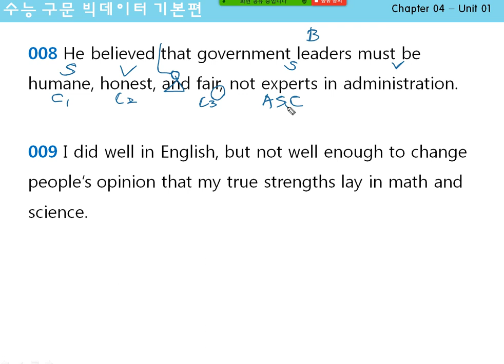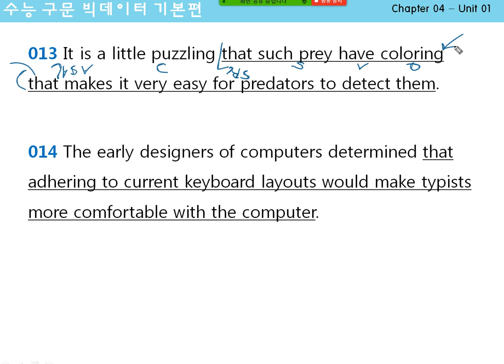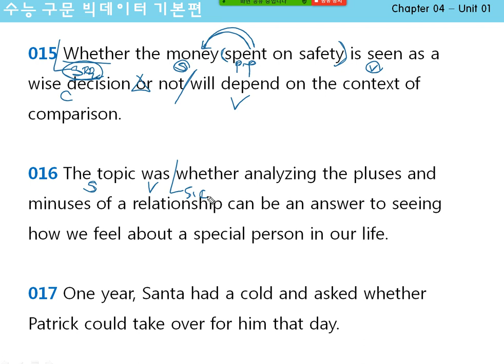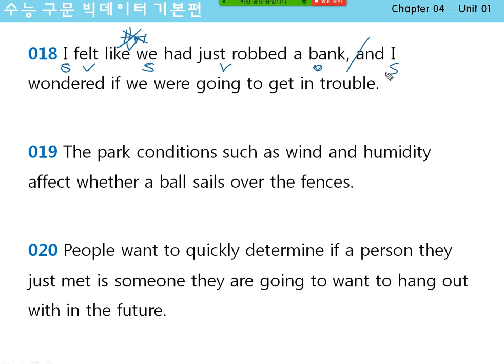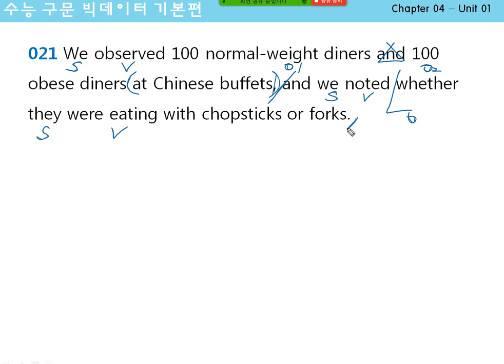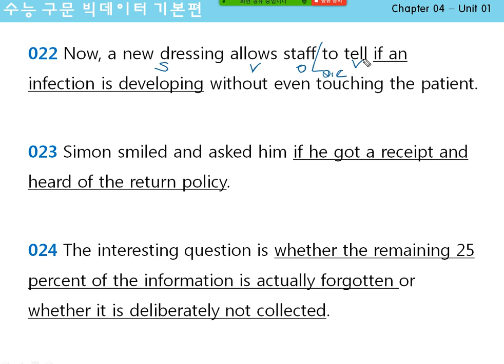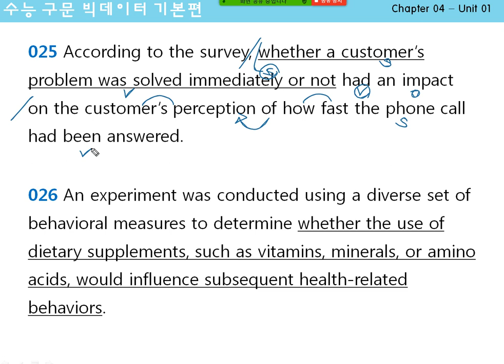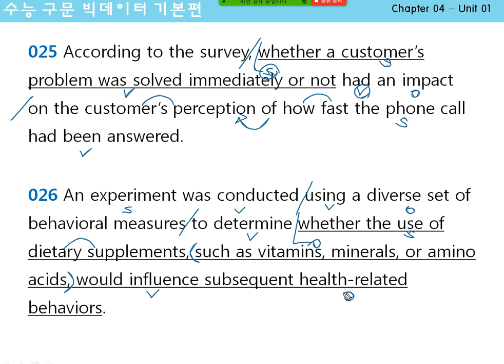빅데이터 수능구문독해 11강기본편part1 명사절 that, whether